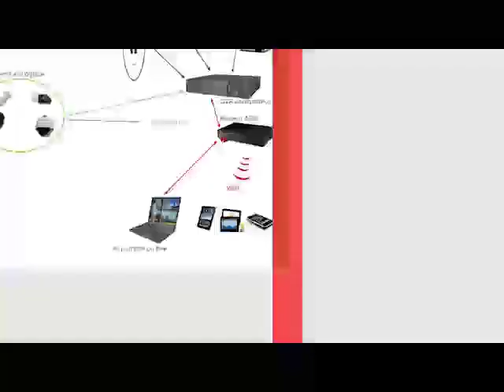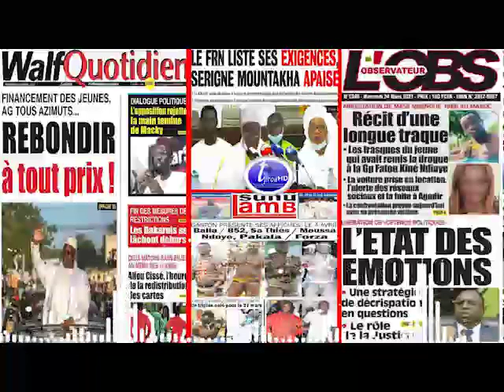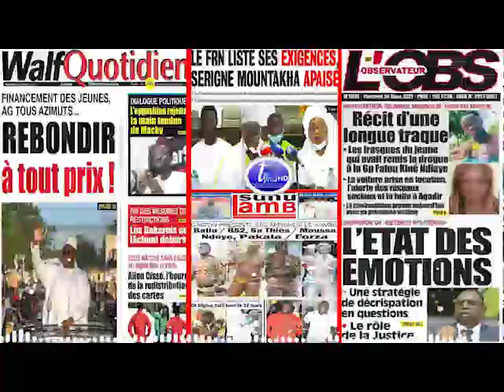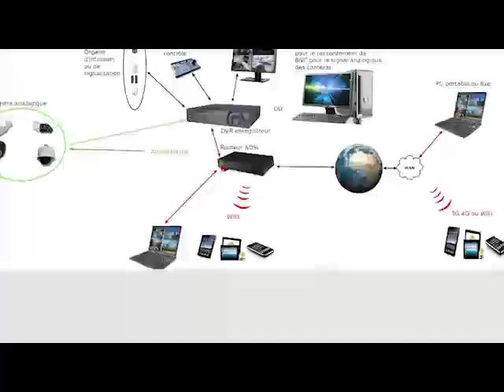REVUE DE LA PRESSE wolof WALF FM du mercredi 24 mars 2021